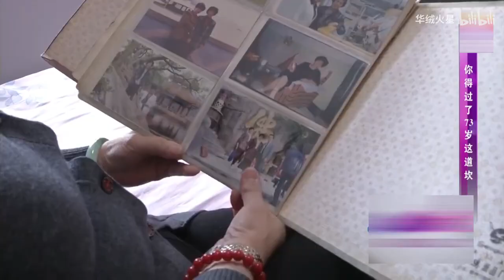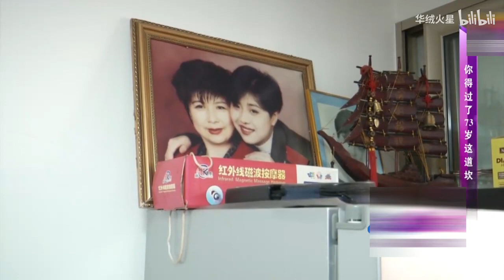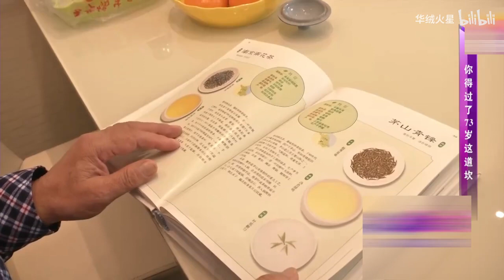【緣來不晚】老年人的相親--東北大媽輕信迷信，男方必須過了73歲才可以，居然還有這個說法